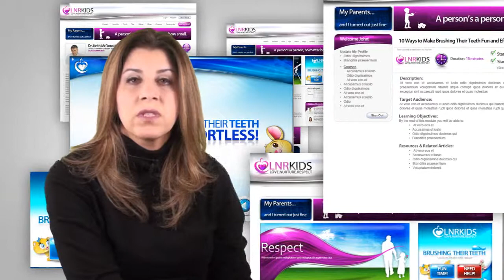LNR Kids - Help Us Get Funded!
Launching in early 2013 and powered by Telesto, LNRKids.com will be a free online parenting portal that will offer fun and effective solutions to everyday challenges.  As parents we all face challenging situations, our goal is to enable parents to handle them calmly and effectively; empowering children to make better decisions while feeling safe, confident, and loved.